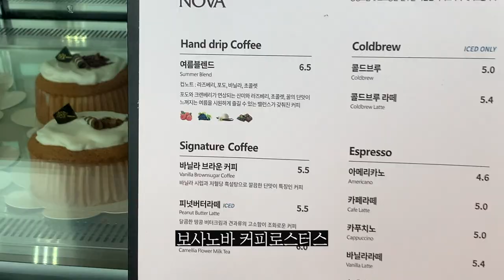VLOG 비오는 날 롯데월드..?!☔️,인생샷 나오는 부산 감성숙소 📸|1박2일 부산여행 브이로그 🌊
안녕하세요 미쥬입니다 오랜만에 올리는 영상이네요!
영상이 늦어져서 죄송해요 ㅠㅠ (번아웃 극복!)
푸욱 쉰 만큼 더 좋은영상으로 보답 하겠습니다^_^
그럼 무더위 ,코로나 다들 조심하시구
6월에 다녀온 부산여행 브이로그 재미있게 봐쥬세요!

DAY1
👗:언더비 원피스 [Mayvi] La vie dress
DAY2
👚: 히프나틱 워딩베어박시핏 티셔츠

►부산숙소: 스테이오
►롯데월드부산

FOLLOW MY INSTAGAM@mijoo0210